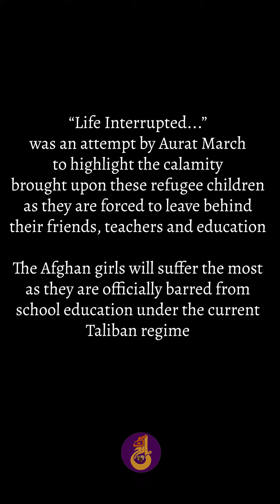Stop Deportation of Afghan Refugees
As many of us gear up for Eid this year, Afghan refugees in Pakistan are faced with impending deportations and increased precarity as the government announced plans to deport refugees with Afghan Citizen Cards (ACC) after Eid. The decision flies in the face of previous assurances that "documented" refugees will not be asked to leave. At this year's Aurat March in Lahore, we highlighted the heartbreaking possibility of refugees, particularly women and girls, having to say goodbye to their homes, communities, schools and work on the whims of those in power. Afghan refugees are part of our communities and the fabric of Pakistani society, and by violently deporting them we are exposing them to immense danger and risk, and leaving our own society less diverse and rich.